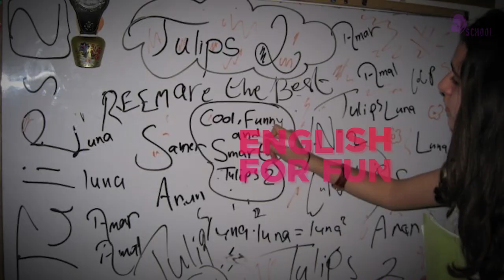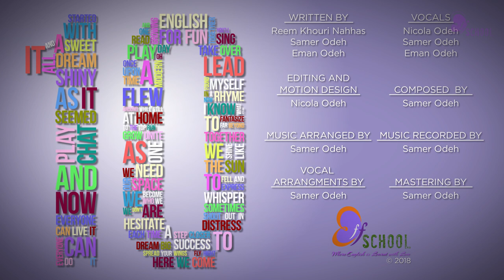English for Fun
Written by: Reem Khouri Nahhas, Samer Odeh, Eman Odeh